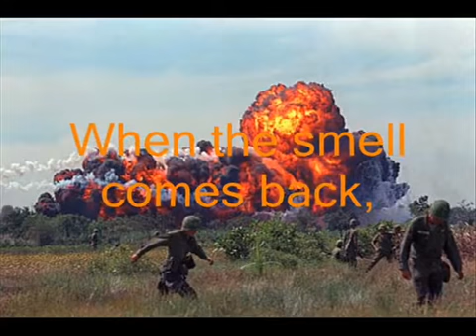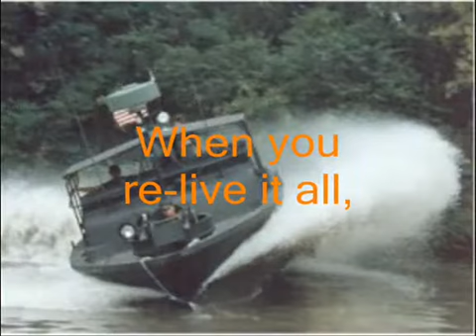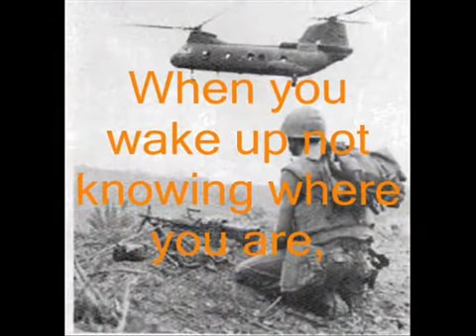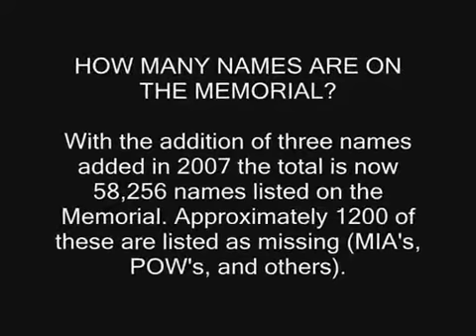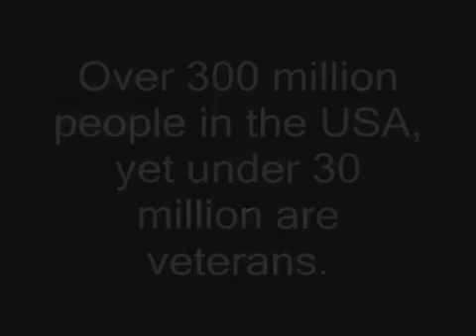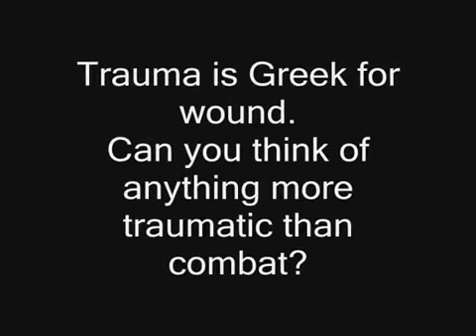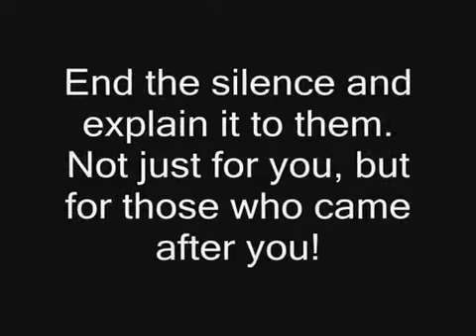Vietnam Vets and PTSD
PTSD has made the news in the last couple of years but as new veterans face the same problems Vietnam Vets did, the Vietnam Vets are still not getting help to heal.  It's not too late.  You can still get better and live better lives.